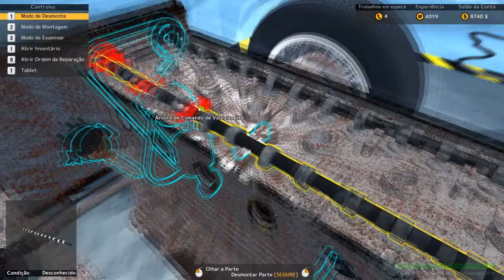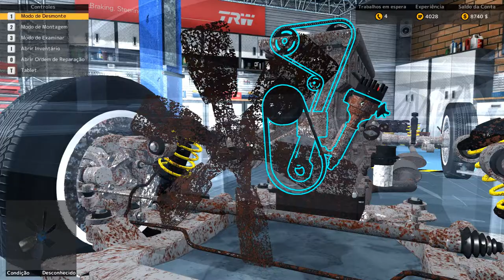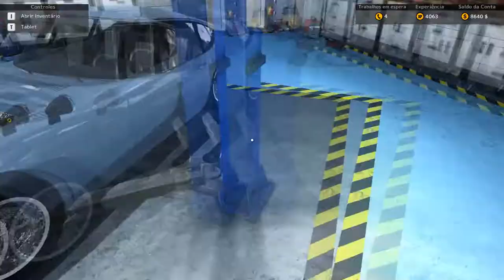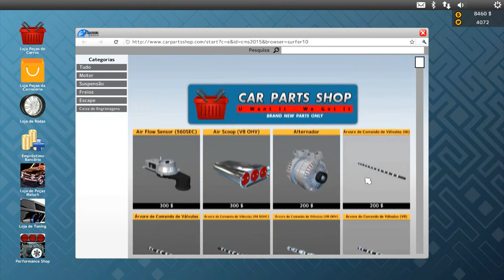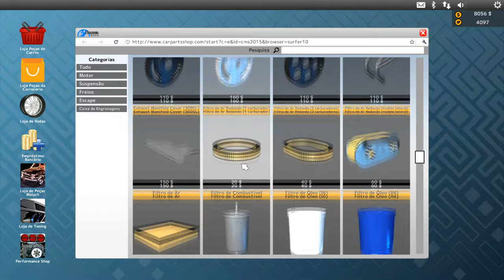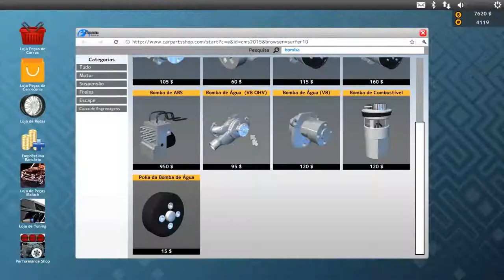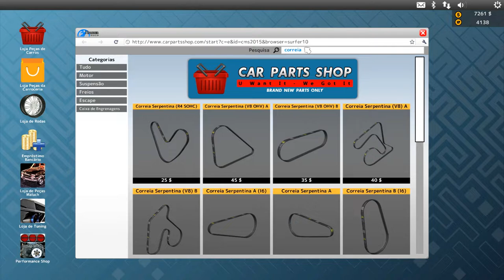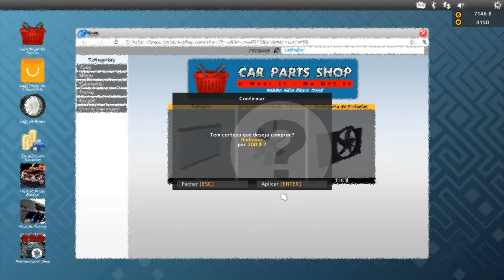CMS 2015 - FUI DAR UMA DE MECANICO EXPERIENTE OLHA NO QUE DEU!